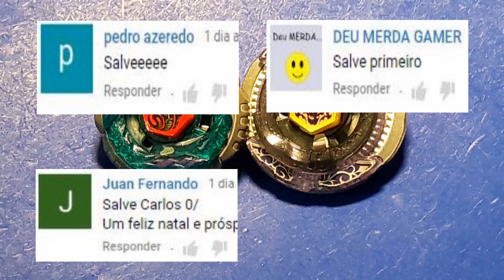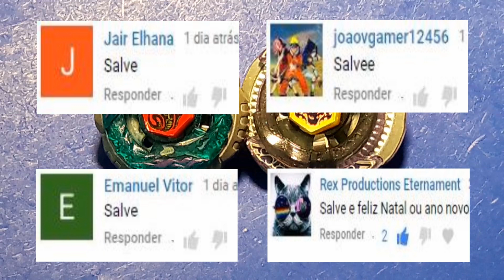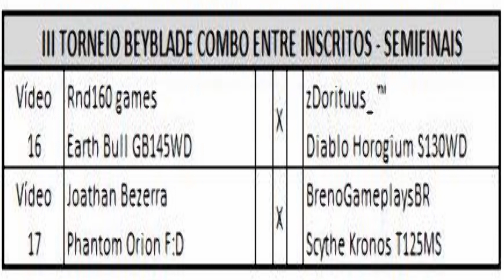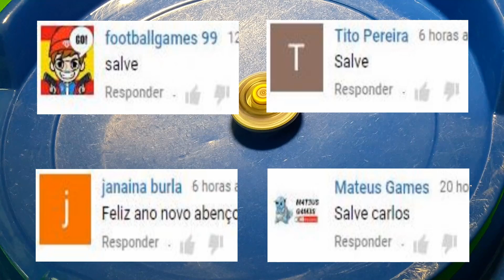III Torneio Beyblade Combo entre Inscritos - 15. Rock Striker ED145WD vs Scythe Kronos T125MS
Site que compramos nossos beys: beyblader.com.br

Beyblade, lego, unboxing, quebra-cabeças, gameplay
Olá pessoal e bem vindos ao nosso III Torneio Beyblade Combo entre Inscrito, o torneio para eleger o melhor combo escolhido pelos inscritos do canal. Na 1a etapa teremos o período das inscrições para o sorteio dos participantes, na 2a fase faremos o sorteio dos 16 participantes do torneio, na 3a etapa será definido os combos de cada participante e na 4a etapa serão realizadas as batalhas para conhecermos qual o melhor combo. As batalhas serão no estilo mata-mata, ou seja,  quem perder cai fora da competição
4a Etapa - Batalhas entre os combos - 8as de Final
Combo: Rock Striker ED145WD
Participante: Lucky Uchiha
Parafuso: Poison Serpent
Anel: Ray Striker
Roda: Rock Leone
Eixo: Rock Aries ED 145
Ponta: Basalt Horogium WD
Combo: Scythe Kronos T125MS
Participante: BrenoGameplaysBR
Parafuso: Scythe Kronos
Anel: Scythe Kronos
Roda: Scythe Kronos
Eixo: Fang Leone 130
Ponta: Burn Fireblaze MS
Música de fundo:
On This Christmas Night - Martin Carlberg
Christmas Edition Jingle Bells - Björn Skogsberg